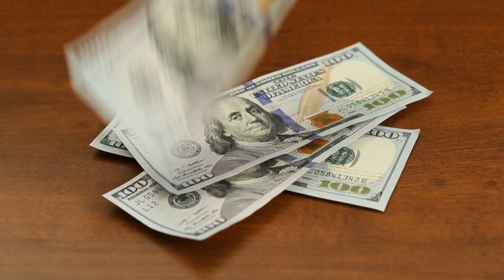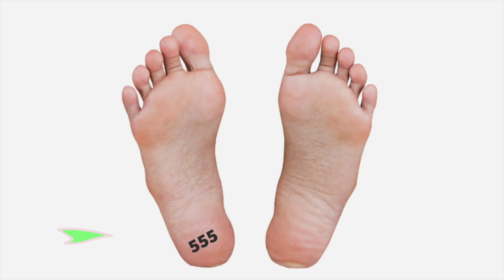ESCREVA ESTE NÚMERO DEBAIXO DO SEU PÉ DIREITO POR 5 DIAS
Olá. Eu sou Balbino Chagas. Hoje eu trago para você um poderoso ritual para mudança de vida, atração de coisas boas e manifestação de prosperidade. Este ritual fará uso do poderoso número 555 e se baseia na técnica 55x5 da Lei da Atração.